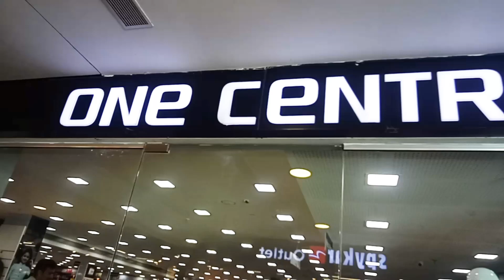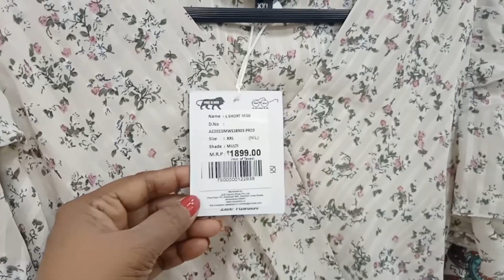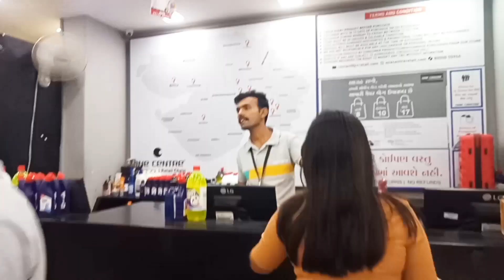Sabse Sasta All Product 333/- Onecenter@preetipriya